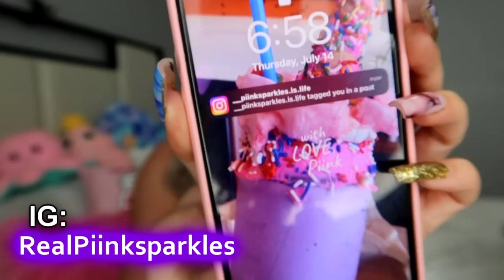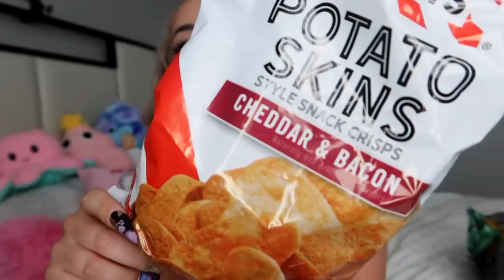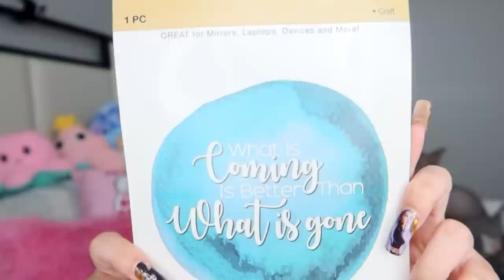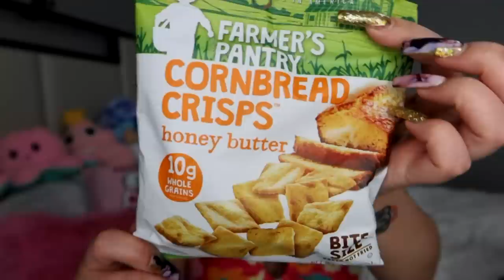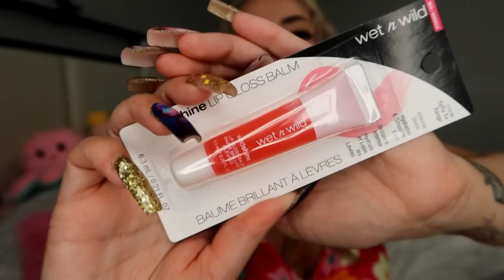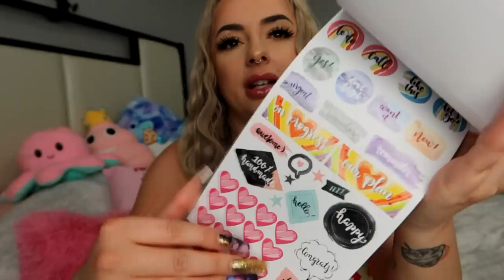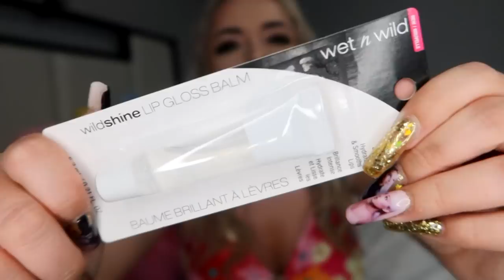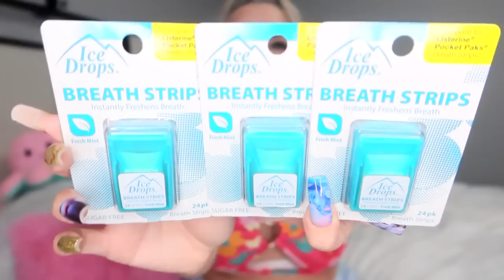HUGE USA Dollar Tree HAUL & Taste Test!!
My Links!